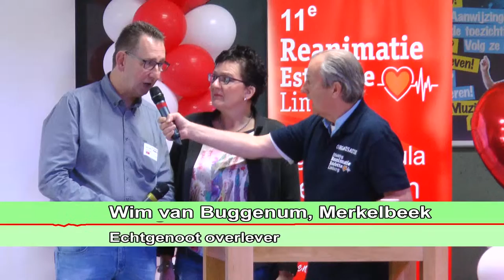Interview met Lilian van Buggenum, overlever uit Merkelbeek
Interview met Lilian van Buggenum, overlever uit Merkelbeek, tijdens de 11e Reanimatie-estafette op de SG Sint Ursula te Heythuysen in de gemeente Leudal op 30 september 2016.